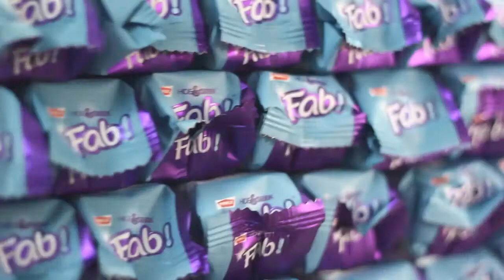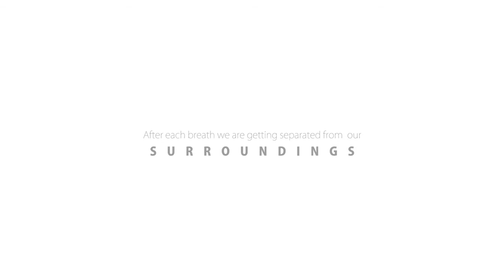Living Together-Short Film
In every breath we are getting separated from our surroundings.
So be together till then.
Concept,Direction :chinonbasil
Cinematography   :chinonbasil, the'a
Edits                     :the'a
Art                        :rajasree r warrier
Stills                     :aswathy krishna
Assistant Director :chithra g krishna